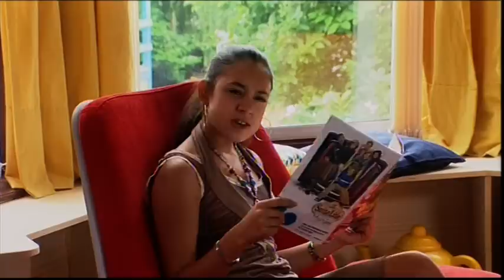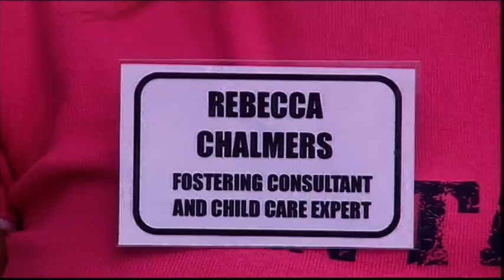Tracy beaker free piggy series 5